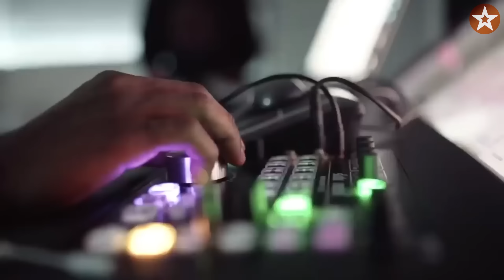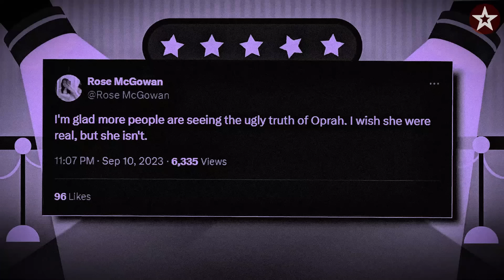Oprah Winfrey LOSES IT As Piers Morgan REVEALS That Oprah Forced Him To Hook Up With Diddy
Oprah Winfrey is reportedly upset after Piers Morgan claimed she pressured him to date Diddy. This revelation has caused a stir, making Oprah anxious about the situation.

Morgan's statement has sparked rumors and speculation about their relationships and the influence Oprah might have over her friends. Fans and the media are now closely watching how she responds to these surprising claims.